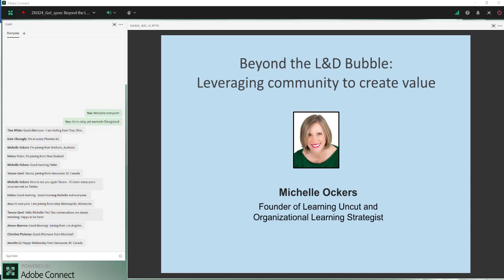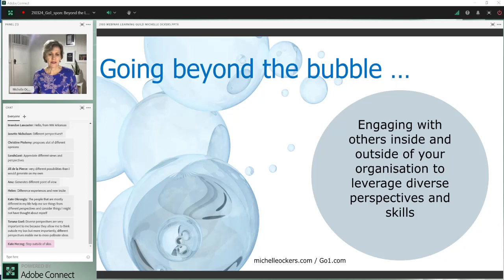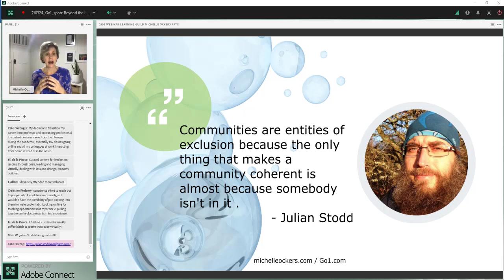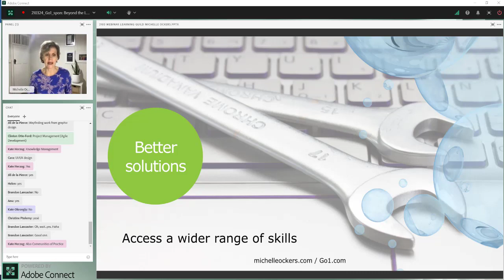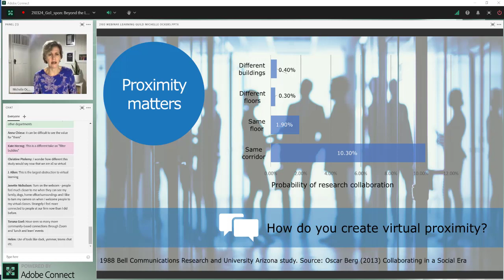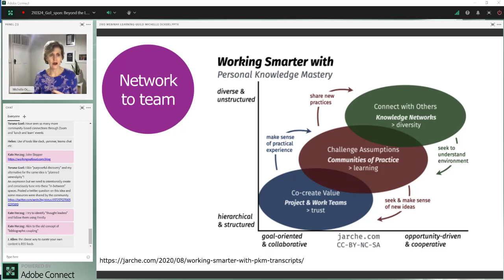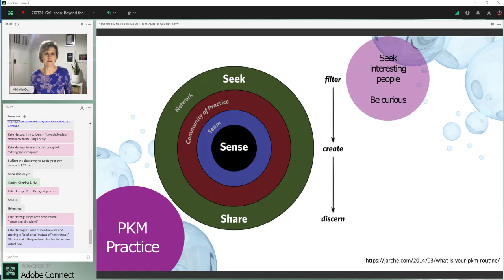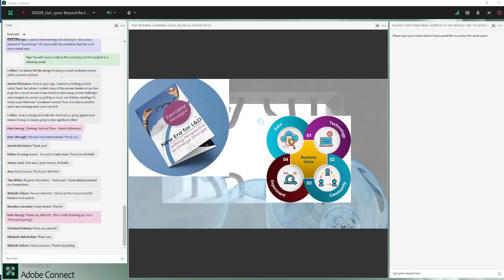[Webinar] Beyond the L&D Bubble: Leveraging Community to Create Value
In today’s complex world your connection to others is critical for your success as an L&D professional. Accessing fresh perspectives, insights and tools is critical for us to make sense of what is happening around us. Getting beyond our bubble – both inside and outside of the organizations we work in – helps us to see things differently and spot opportunities that we may otherwise be blind to. Partnering with others allows L&D to harness diverse perspectives and skills to address those opportunities and create business value.

In this Learning Guild webinar, your host Michelle Ockers, founder of Learning Uncut and Organizational Learning Strategist, guides you through an exploration of key strategies for cross-disciplinary discovery and partnering to create greater business value.

Watch for tactics to:
- Increase your exposure to cross-disciplinary knowledge and practices
- Use community to spot and understand opportunities
- Work interdependently to create more effective solutions